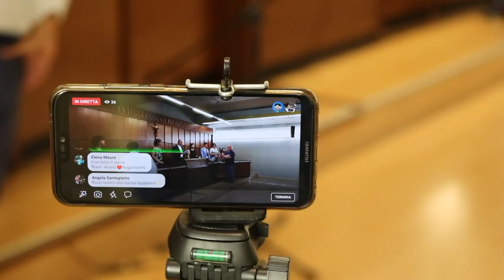Mario Guarente è stato ufficialmente proclamato sindaco di Potenza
Il neo primo cittadino, che al ballottaggio dello scorso 9 giugno ha battuto il candidato Tramutoli de “La Basilicata Possibile”,  ha dichiarato di doversi mettere subito a lavoro per realizzare gli impegni assunti in campagna elettorale.